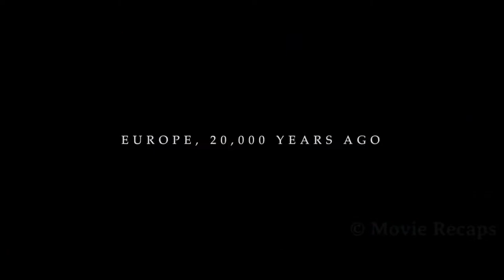Young Man Wakes up on a Cliffside Ledge With a Broken Leg And Doesnt Know What to do |movie recap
In prehistoric Europe, a young and inexperienced hunter gets separated from the group and must find his way home with only the help of a wild wolf.